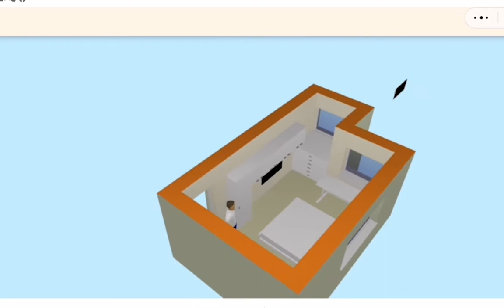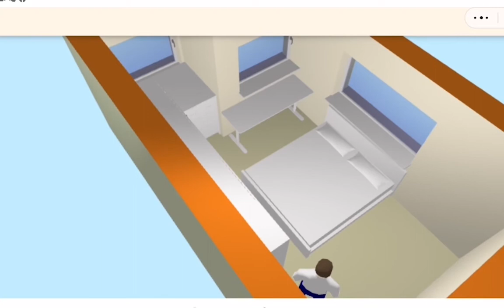DIY卧室改造 | 淘宝家具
下一次我还有做墙橱时会拍一个制作过程的视频。

有兴趣我视频里的淘宝家具可以去淘宝搜一下的关键字：
1.实木床现代简约1.8米双人床1.5米出租房经济型1.2m简易单人床架
2.简约电脑长条办公桌家用靠墙窄桌子书桌卧室学习桌长方形条桌定做
3.上下床双层床两层全实木高低床大人儿童子母床成年宿舍上下铺木床

my filming equipment:
adobe priemer